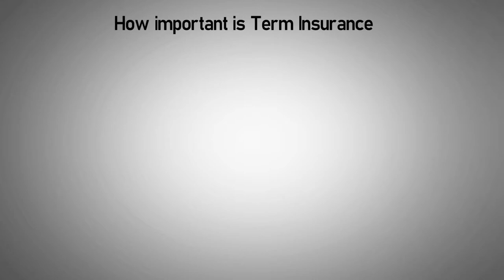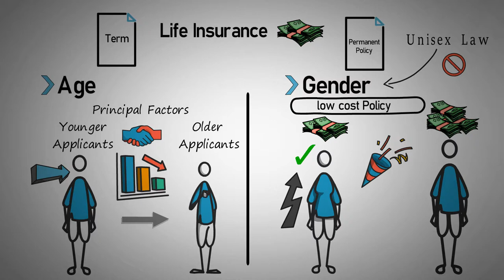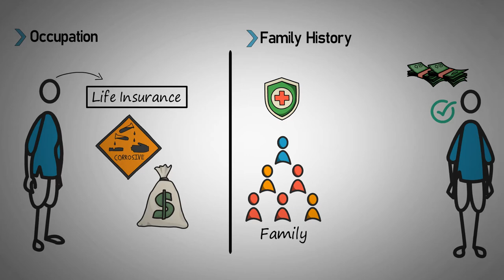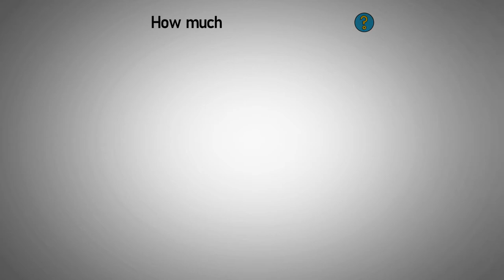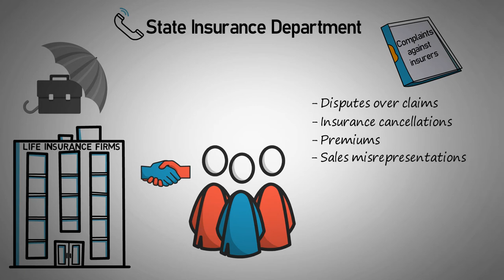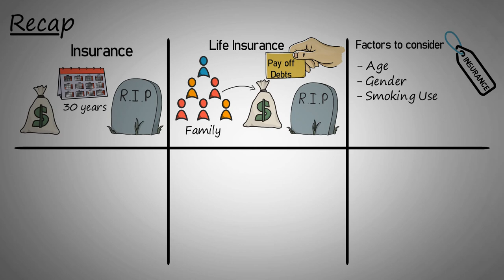Term Life Insurance: What it is, When to get it, and Why you should get it | Vlog # 5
There are a lot of ways to protect your loved ones when you pass away, but one of the most popular types is term life insurance. Learn about this simple policy which can cover your mortgage, debts and help protect your family from unexpected costs.

What Is the Best Way To Manage Your Personal Finances? | 8 Rules of Personal Finance - Vlog #1